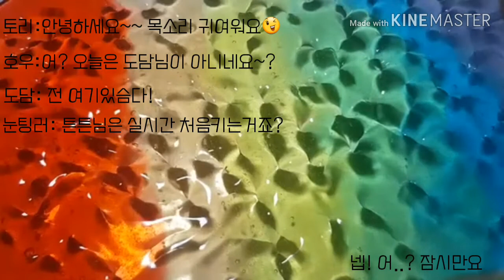튼튼이가 실시간을 킨 버전/깔깔깨비님 영상/{도담&튼튼}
튼튼이가 실시간을 킨 버전
깔깔깨비님 영상
{도담&튼튼}
편집자:도담